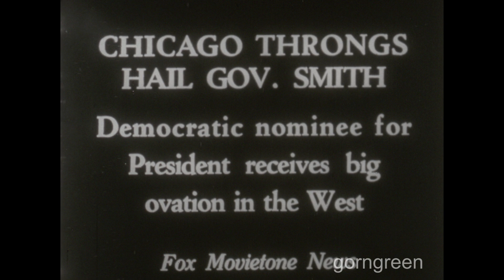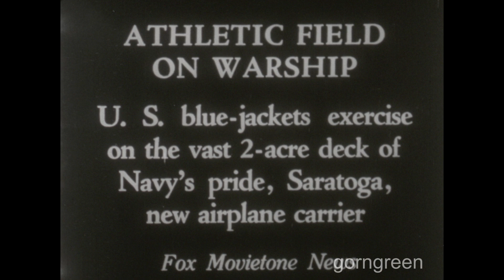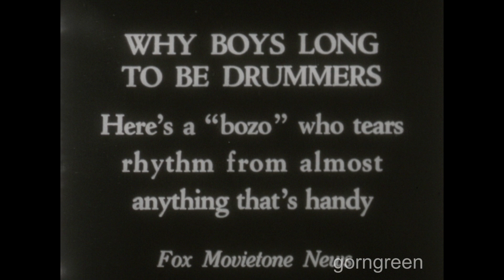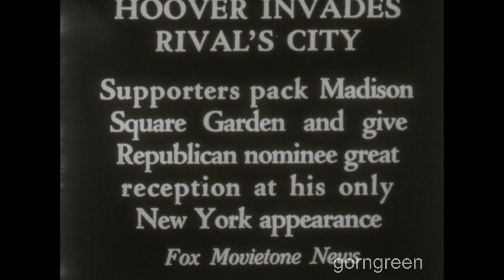Fox Movietone News 1928 Herbert Hoover Speech at MSG New York Al Smith Navy Saratoga 16mm Sound HD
Synchronized sound was brand new in 1928 and amazed many people. I am not sure if that is a good excuse for this very strange news reel. The title states that the film “Speaks For Itself”, but some commentary is needed for a few of these.  From my 16mm print.

“Governor Smith” is Al Smith from New York, who was running for president in 1928.

There is a rather long exercise sequence by the Navy. I guess the camera man thought it looked neat, so it goes on too long. There is also a strange sequence of someone trying to sleep with a milk bottle delivery outside.  Maybe someone knows the real name of the “bozo” drummer that they feature.

I believe that this print with a speech from Herbert Hoover in 1928 at MSG is pretty rare.  This is his pre-presidential speech. He spoke there again in 1932 as president.

These are the news segments:

Governor Smith in Chicago
Navy Warship “Saratoga”
Early Morning Sleep
“Bozo” Drummer
Herbert Hoover at Madison Square Garden, New York City, NY